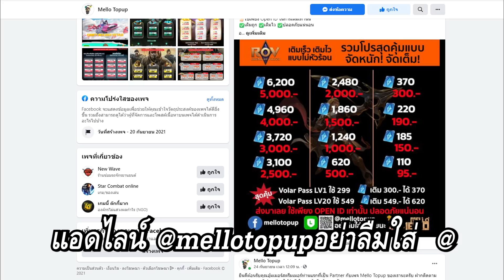RoV : Zata สอนเล่นซาต้า กับจังหวะการบินเข้าไฟท์ บินดีๆชนะไฟท์ได้ง่ายๆ (SS20)